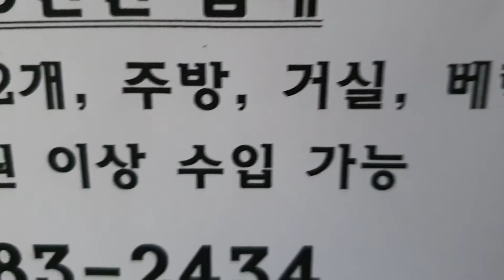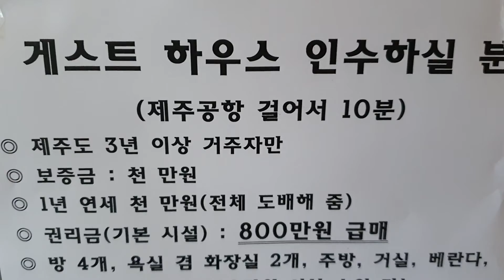제주도부동산 임대 제주공항근처 게스트하우스인수하실분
제주도에서 3년이상  거주하신분만  인수하실수 있어요 초대박임대  영업노하우전수  010,6283,2434  급매 보증금천만원  1년연세 천만원  권리금  1,200만원  으로 조정 2021년12월  부터  영업하실분  현제  영업중